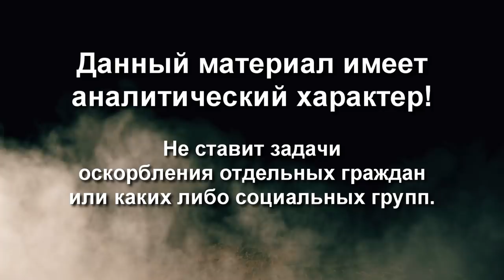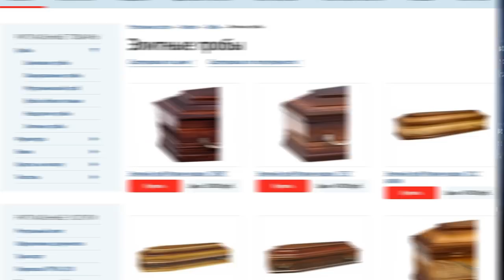Панки90х | Алексей Шмулик (про гробы)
Интервью с Алексеем Шмуликом в рамках проекта Панки90х. О неформалах в похоронном бизнесе, классификации гробов и  прочие кладбищенские истории.